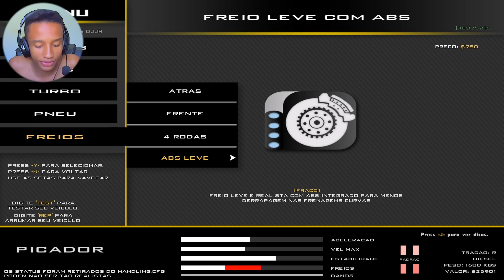MONTANDO MEU SOM AUTOMOTIVO - GTA San Modificado Brasil